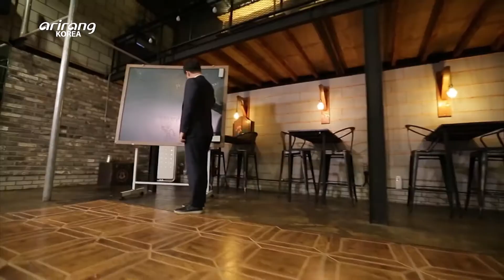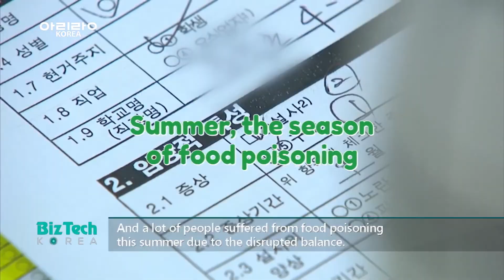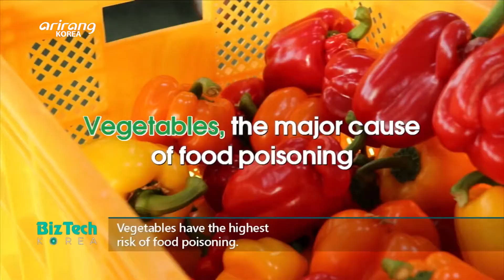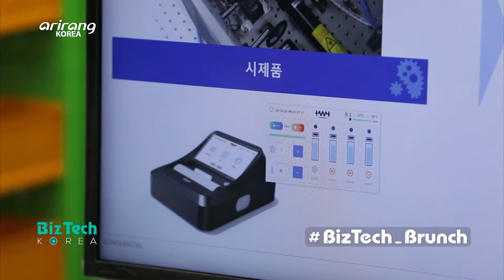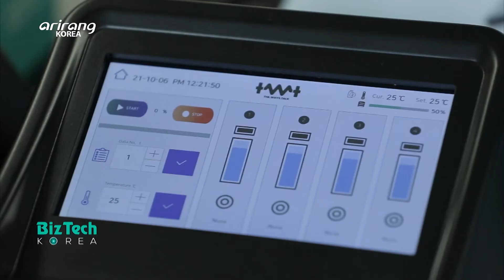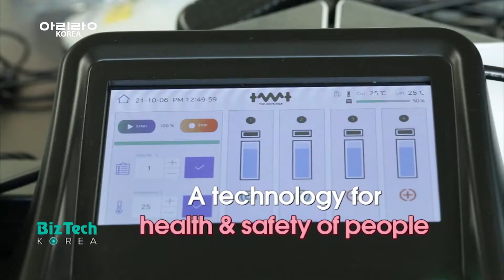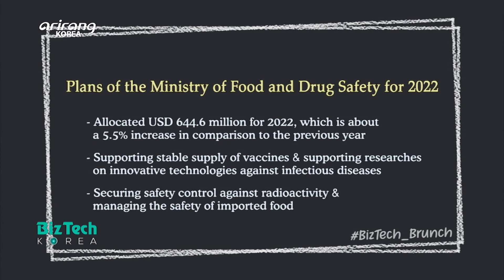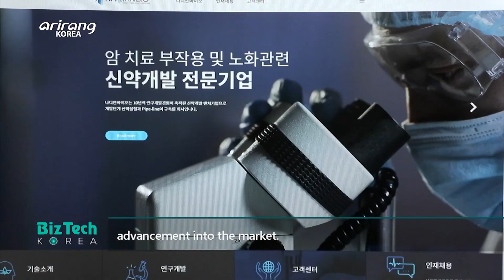[BizTech KOREA] Virus detection for food safety (식품 안전 및 위생을 위한 ‘세균 검출 기술’) [BizTech_Brunch]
[BizTech_Brunch] Virus detection for food safety (식품 안전 및 위생을 위한 ‘세균 검출 기술’)

A lot of different viruses and germs can be easily found in any area of our daily lives. Due to the spread of the COVID-19 pandemic, there’s been growing concerns over germs and viruses. And on this week’s BizTech_Brunch, we talk about virus detection technologies which are necessary for the health and safety of people. According to the Ministry of Food and Drug Safety, the number of food poisoning cases is high especially in August and September due to high temperatures and increased humidity. And it has led to the growth of technologies for strengthened food safety. A domestic company has developed a technology that can detect bacteria which causes urinary tract infection more accurately and rapidly. Also, a super bacteria detection kit was developed by the Korea Basic Science Institute. A lot of other technologies that can enhance hygiene control have been developed. And the government is planning to allocate over 600 million U.S. dollars to increase safety of food. We explore virus detection technologies which have achieved rapid growth and have been applied to a wide range of areas including the food and cosmetics markets.

우리의 일상 곳곳에 도사리고 있는 다양한 세균과 바이러스! 코로나19 시대를 맞아 세균 및 바이러스 감염에 대한 우려가 더욱 커지고 있는 가운데, 이번 주 BizTech Brunch 에서는 사람들의 건강과 안전을 위해 꼭 필요한 세균검출기술에 대해 알아본다. 식품의약품안전처에 따르면, 높은 기온과 습도로 인해 8월과 9월에 식중독 발병 건수가 집중적으로 발생하고 있으며, 이에 따라 안전한 식품을 위한 기술 개발이 중요해지고 있다. 국내에서는 요로감염을 일으키는 박테리아를 빠르고 정확하게 검출할 수 있는 기술이 개발되었으며, 한국기초과학지원연구원에서는 슈퍼박테리아를 검출할 수 있는 키트를 개발해 눈길을 끌었다. 그 밖에 위생을 위한 다양한 기술들이 개발되고 있으며, 정부에서는 모두가 안전한 먹거리를 확보할 수 있도록 식품의약품안전처에 6천억 원 예산을 배정해 투자를 확대하였다. 푸드 시장, 화장품 시장까지 활용범위를 넓히며, 빠른 속도로 성장하고 있는 세균검출기술에 대해 알아본다.